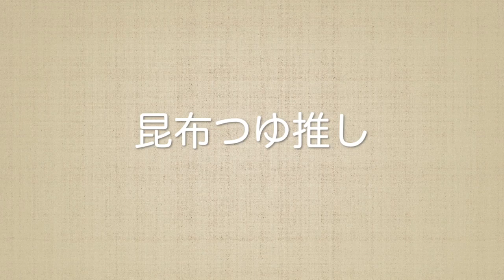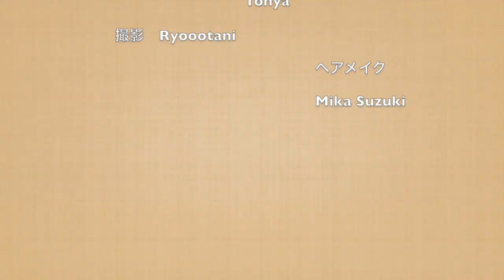『ヤンマー's キッチン』ダイジェスト版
vistlipファンクラブ、V.I.P. LiSTのTohya個人ページにて
好評公開中の『ヤンマー's キッチン』のダイジェスト版となります！

時に慎重に、時にラフに、誰でも簡単に作れる料理を紹介！
（※料理好きなメンバーによる調理動画です）

詳しくはV.I.P. LiSTにて全編チェック！

vistlip BRAND-NEW MINI ALBUM
 「No.9」
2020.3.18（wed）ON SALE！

【LIVE SCHEDULE】
●Good vibes CIRCUIT ZERO
‹4月›
4/29（水・祝）広島CAVE-BE※公演延期※
4/30（木）岡山CRAZYMAMA 2ndRoom※公演延期※

‹5月›
5/4（月・祝）神戸VARIT.※公演延期※
5/5（火・祝）ESAKA MUSE※公演延期※
5/6（水・祝）KYOTO MUSE※公演延期※
5/9（土）札幌SOUND CRUE※公演延期※
5/15（金）名古屋SPADE BOX
5/16（土）静岡SUNASH
5/22（金）新横浜NEW SIDE BEACH!!

●Good vibes CIRCUIT ZERO 振替公演
‹7月›
7/24(金) 鹿児島SR HALL
7/25(土) 長崎ホンダ楽器・アストロスペース
7/27(月) LIVE HOUSE Queblick Fukuoka

‹8月›
8/3(月)　岡山CRAZMAMA 2ndRoom
8/4(火)　広島CAVE-BE
8/13(木) 金沢AZ
8/15(土) 長野LIVE HOUSE J
8/16(日) 新潟GOLDEN PIGS RED STAGE
8/20(木) 仙台CLUB JUNK BOX
8/21(金) 盛岡Club Change WAVE
8/24(月) KYOTO MUSE
8/25(火) ESAKA MUSE
8/27(木) 神戸VARIT.

‹9月›
9/6(日)　札幌SOUND CRUE
9/10(木) mito LIGHT HOUSE
9/13(日) 越谷EASYGOINGS

●vistlip 13th Anniversary Live "Screams under the Milky Way"
7/7（火）Zepp Tokyo